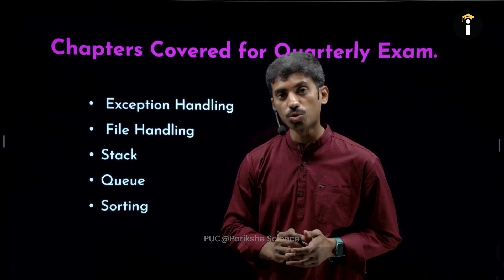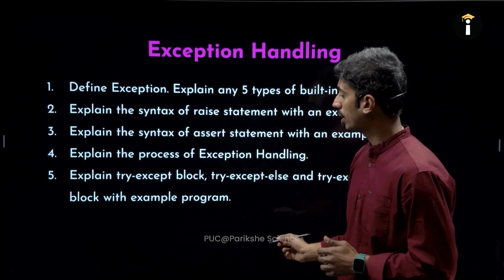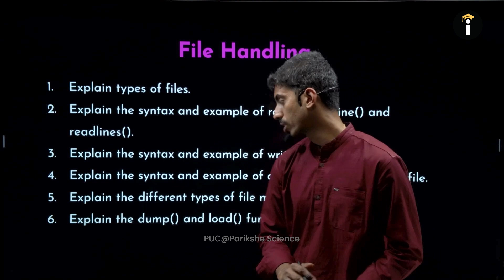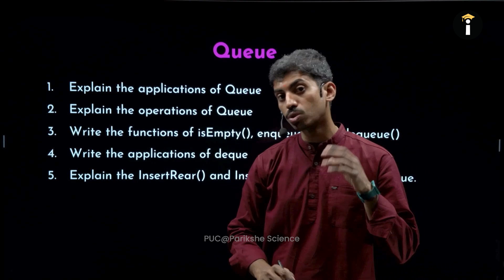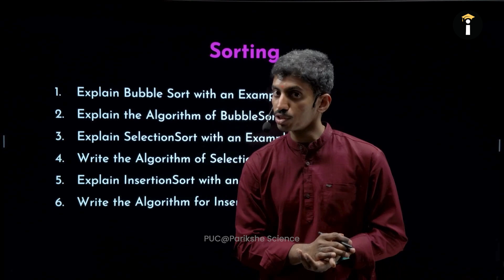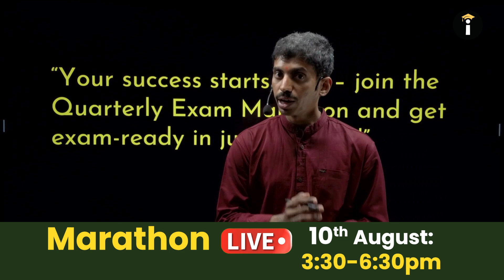MUST KNOW TOPICS FOR UNIT TEST -1 COMPUTER SCIENCE PU2- VIJETA 2026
In this video, our dedicated Computer Science teacher Amogh Sir breaks down the most important topics you need to focus on for PU2 Unit Test-1.

Whether you're feeling confident or a bit unsure, this session will give you a clear roadmap of what to study. Amogh Sir highlights high-weightage topics, frequently asked concepts, and key areas that can help you score better and smarter in the upcoming test.

✅ Perfect for quick revision
✅ Helps you plan your preparation efficiently
✅ Don’t miss the tips that can boost your marks!

📌 Watch, take notes, and prepare to shine in your test! 💯